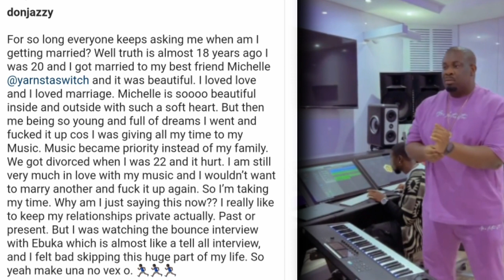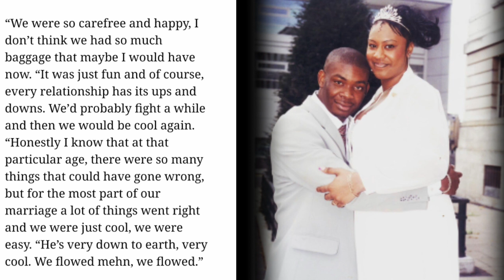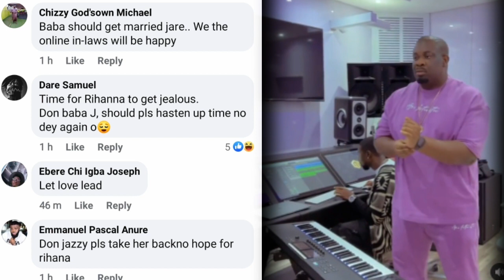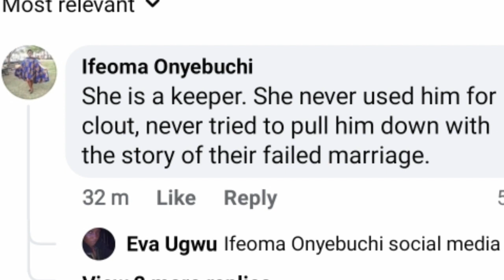Adorable moment Don Jazzy United with his family after 18 years of separation.